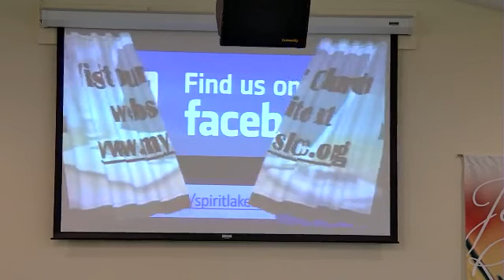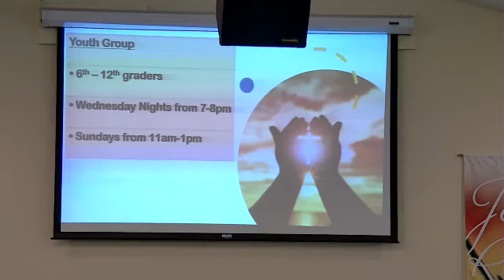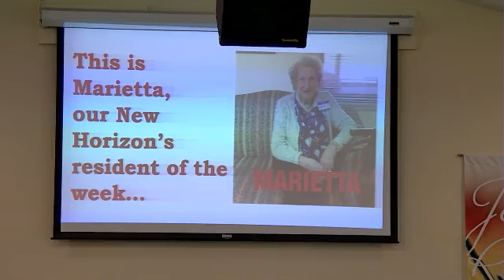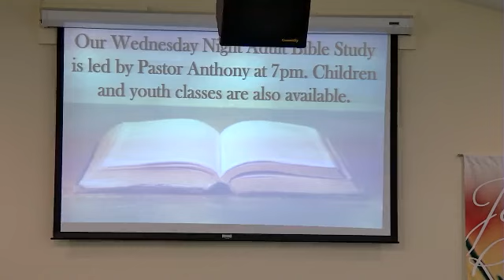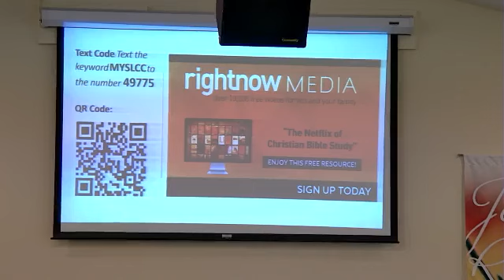Sunday, March 05, 2023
I Am Series: I Am the Good Shepherd